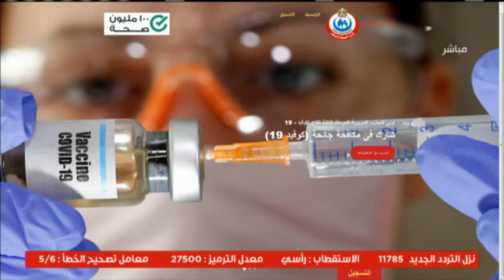رئيس اللجنة العلمية لمواجهة فيروس كورونا يعلق على القرارات الجديدة لمجلس الوزراء اليوم